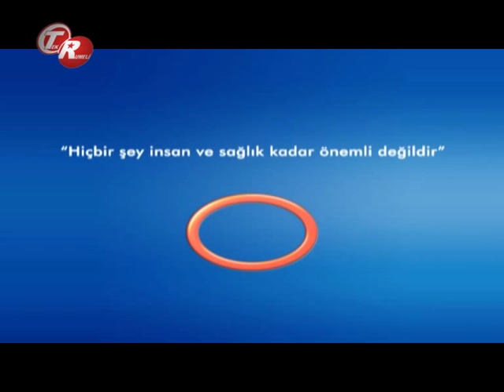Sünnet Olurken Şarkı Söyleyen Toprak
Sünnet Olurken Şarkı Söyleyen Toprak - Avrasya Hospital Genel Cerrahi  Uzmanı Op.Dr. Coşkun Görmüş.